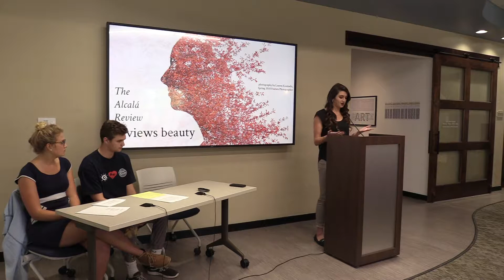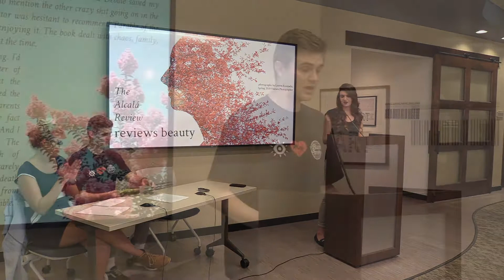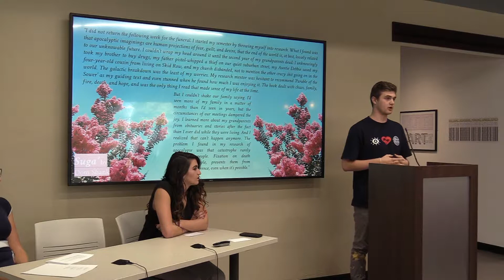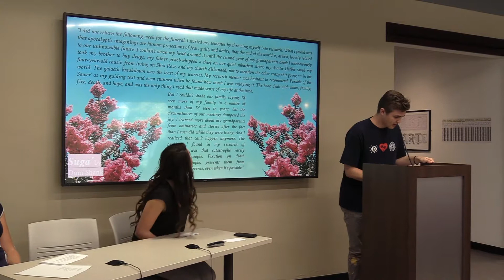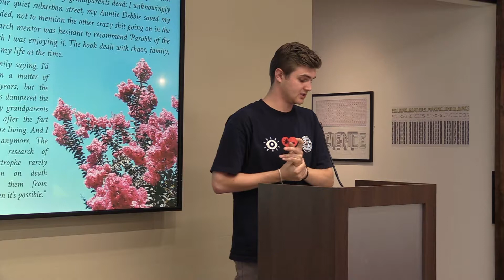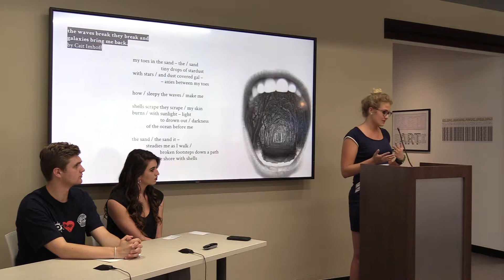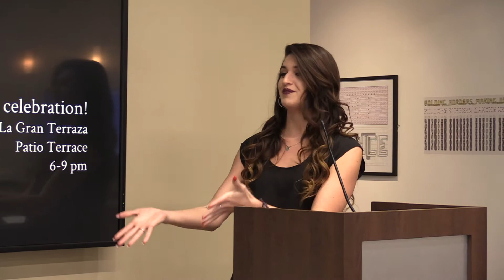The Idea of Beauty Series: Alcala Review Reviews Beauty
The Humanities Center explores the three underlying concepts that constituted the foundation of USD at its inception: beauty, goodness, and truth. In the words of Mother Rosalie Hill, "Beauty will attract them, goodness will lead them, but the truth will hold them." With a semester of programming dedicated to each of these fundamental ideas, the series of events and discussions investigates the idea of beauty.

Discussion to be introduced by:
Malachi Black, PhD | Assistant Professor of English
Students from the Alcala Review